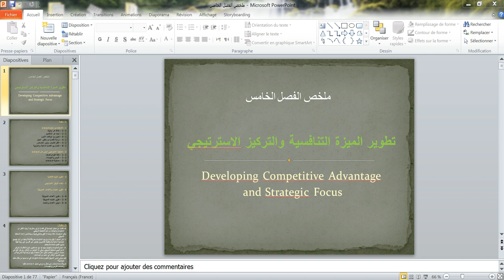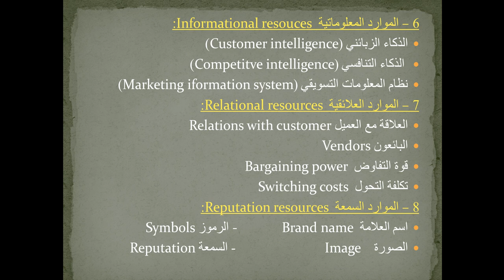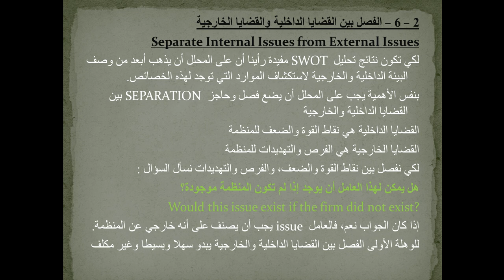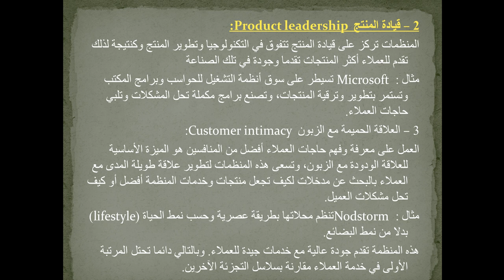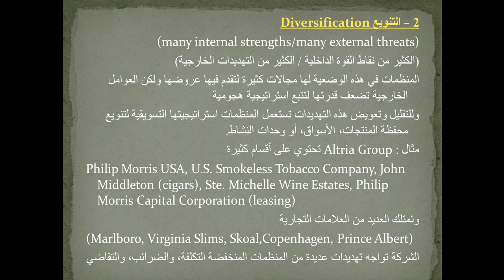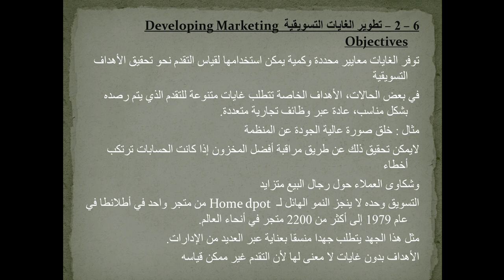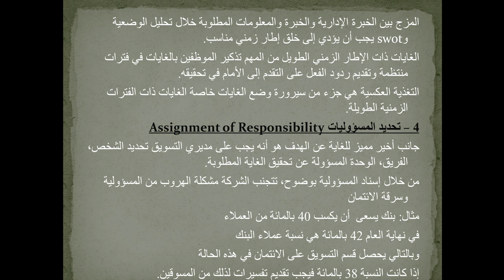الفصل الخامس تطوير الميزة التنافسية والتركيز الاستراتيجي